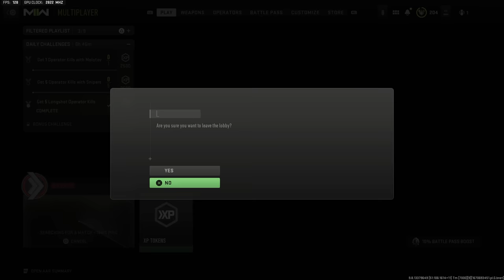Unlocking THREE Gold Guns in One Game... - MW2 Road to Orion Camo Ep. 46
Today we are unlocking gold for the Lachman sub, Vaznev and M4. Getting close and closer to 51/51 gold!

Hope you enjoy the MW2 multiplayer gameplay!